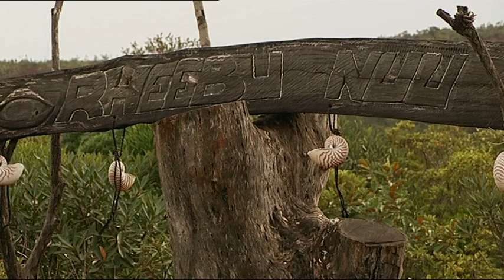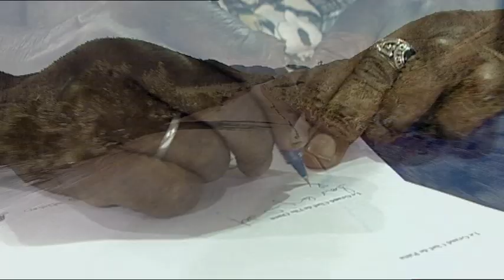Sous le vent de l'usine (extrait)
Documentaire - 52
Dans le sud de la Nouvelle-Calédonie, une multinationale achève la construction dun gigantesque complexe minier et chimique destiné à produire du nickel. A quelques kilomètres de là, les Kanaks de Yaté sont directement concernés : certains y travaillent, dautres sy sont farouchement opposés, en vain. Désormais « sous le vent de lusine », tous sinterrogent sur les bouleversements sociaux, culturels, environnementaux que provoquera lirruption de cette modernité mondialisée dans leur vie quotidienne.
Un film de Anne Pitoiset et Laurent Cibien
Image: Eric Bergeron
Montage: Claude Clorennec
Son: Brice Pichard
Mixage: Matthieu Benhajoun
Production: Matthieu Lamotte
Coproduction: aaa production / France Télévision Pôle RF